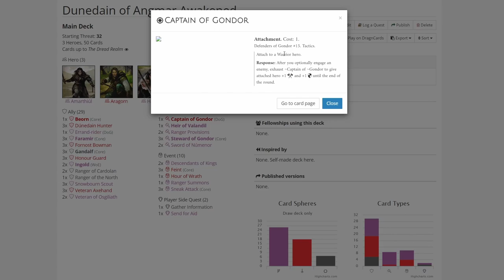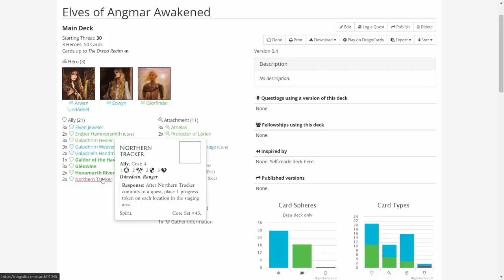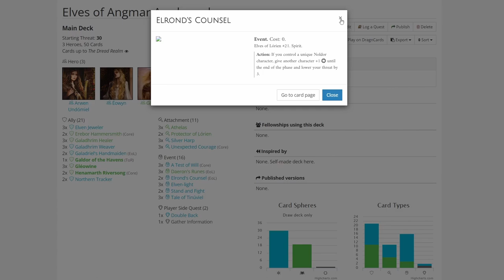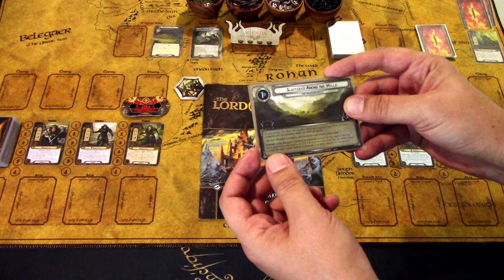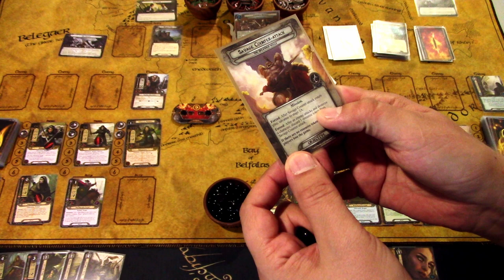LOTR LCG The Weather Hills Playthrough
I finally got the Angmar Awakened campaign box and it is packed up with a total of nine new quests for me to play! I did not fare well in the first quest of the box, but how will I do with the Dunedain and Elves decks in the second quest, The Weather Hills?  Let's find out!

Playmat is from Etsy.com : Rollinmats